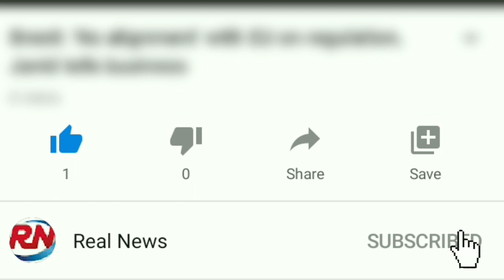Mahathir Mohamad: Malaysian prime minister in shock resignation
Malaysian PM Mahathir Mohamad has resigned in a surprise move that could unravel the ruling coalition.

The resignation of Mr Mahathir, 94, comes amid rumours that he may form a new coalition without his designated successor, Anwar Ibrahim.

The world's oldest elected leader returned to power in 2018.

In a surprise victory, he ousted then-prime minister Najib Razak, who is on trial charged with taking millions of dollars from a government wealth fund.

The Prime Minister's Office said the letter of resignation to the king was submitted at 13:00 local time (05:00 GMT). No other details were included in the statement.

It is not clear who will be the next prime minister.

No group of parties has sufficient MPs to form a government - so Malaysia's constitutional monarch will play an important role now, either inviting a political leader to form a new administration, or if that fails, calling a fresh general election.

Bersatu had been part of the governing Pakatan Harapan alliance, which he joined in 2018 together with Mr Anwar, and which won the 2018 vote, ending more than six decades of rule by the Barisan Nasional (BN) coalition.

On Sunday, Mr Anwar accused Mr Mahathir and his party of being "traitors", saying they had plans to form a new government, presumably without him.